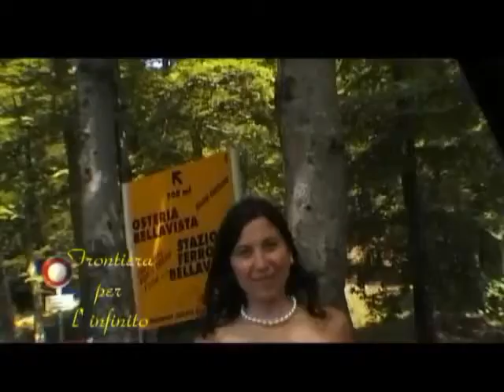Frontiera per l'infinito 1 part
Musica e immagini di gipi dall'oglio